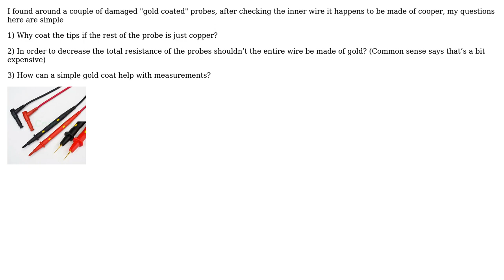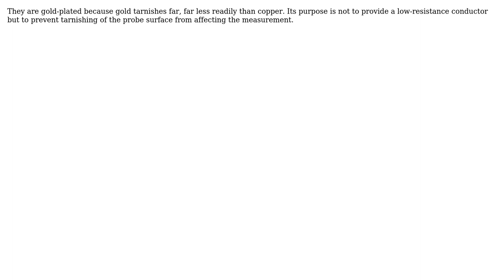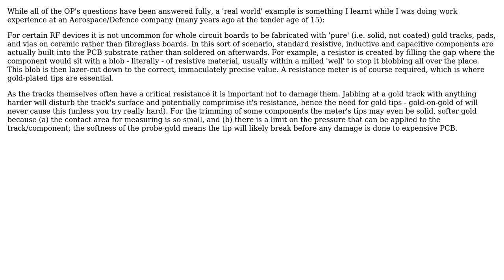Electronics: Gold coated multimeter test probes (4 Solutions!!)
Electronics: Gold coated multimeter test probes

With thanks & praise to God, and with thanks to the many people who have made this project possible! | Content (except music & images) licensed under CC BY-SA | Music | Images & others | With thanks to user tomnexus user Ignacio Vazquez-Abrams user GoatZero user CharlieHanson user Adam Davis and the Stack Exchange Network Trademarks are property of their respective owners. You are responsible for your own actions.